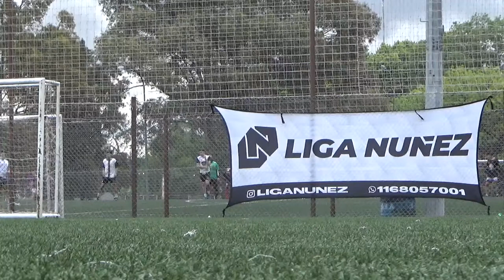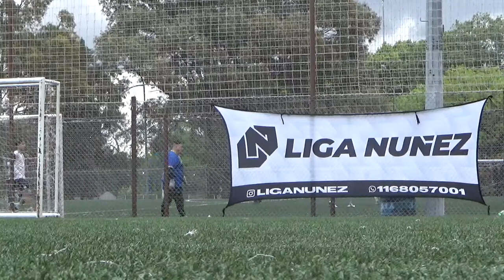FRAGANCIA CAMIONERA VS LOS PIBES DEL AJAX - LigaNuñez - Clausura SLS - 22/10/2022